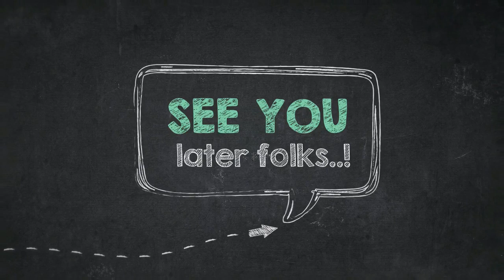How to Color Jellyfish And Lobster Coloring Page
Hello there everyone, our todays latest coloring image that you could have some fun is How to Color Jellyfish And Lobster Coloring Page, posted on Jellyfish category. To get more image similar to the image right above you, you could explore the below Related Images section at the end of the site or just searching by category. You might find lots of other cool coloring picture to work on with.